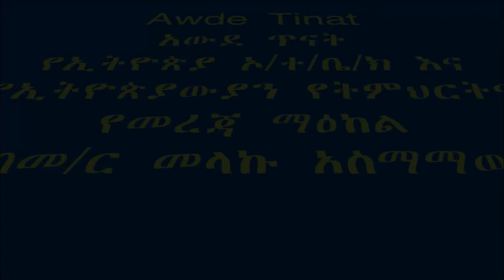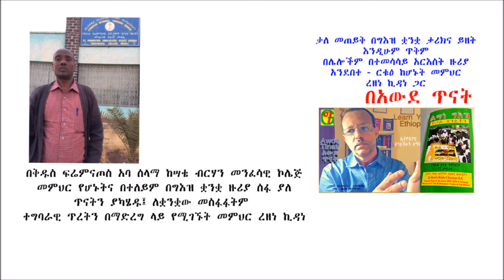ቃለ መጠይቅ ከመ/ር ረዘነ ኪዳነ በፍሬ ምናጦስ አባ ሰላማ ከሣቴ ብርሃን ኮሌጅ የግእዝ መምህር ጋር/Memhir Rezene kidane ክፍል 2